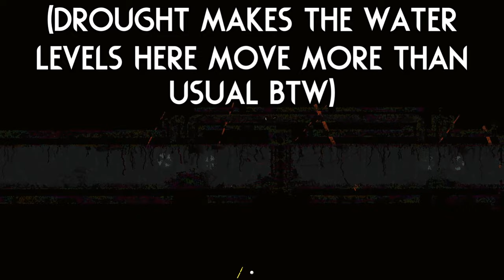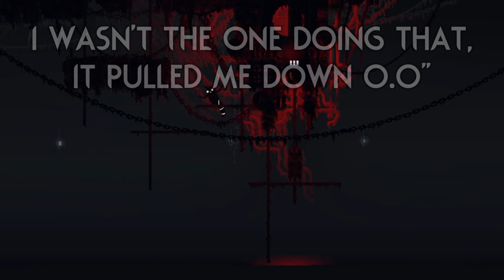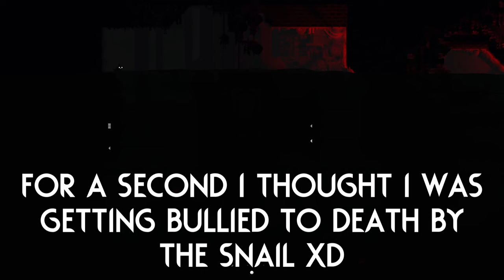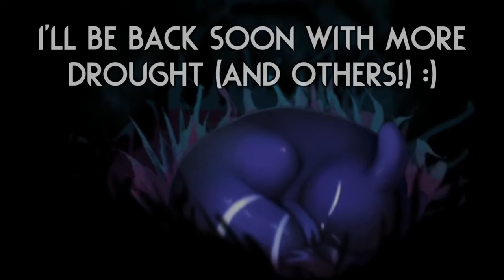DROUGHT'S Dark Waters Hold A SECRET! 👁️‍🗨️ | Rain World Downpour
And so we continue forward with our Drought journey, but this time we not only find riches beneath the waters, but curses too...

The mod isn't finished yet, but the developers were nice enough to allow me to record my experience with it as it is! :)

Mod is "Drought" by "Team Drought"!
A lot of people worked on this, it would be hard to list everyone!
The mod is not out yet, but it will be released soonTM, so join their discord to keep track of new updates!

Thumbnail uses art from the "Drought" mod!

Here are a couple extra mods I play with:

Gate Scanner by "mariomakerguy"!